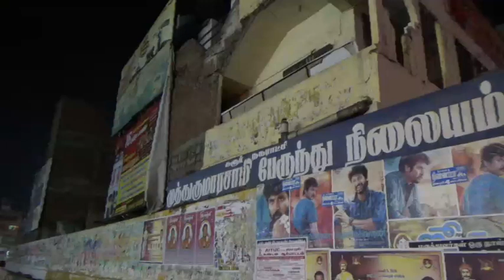State-run Workers Strike Started - Passengers Failing From Early Dawn - Karur Bus Station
Announced an indefinite strike of transport workers across Tamil Nadu state, scattered in various places have been engaged in the fight to stop the bus. Meanwhile, transport workers, the Government has approved to grant a wage increase of 2.44%. Once you are no longer willing to grant wage increases of 2.44% for 3 years, the Government said. 2.44% wage hike for employees by paying Rs .2,684 to Rs .11,521. In this case, the State does not accept the decision and stated that the unions. Have confirmed that they will continue the strike until their demands are met. Karur district of Tamil Nadu in the center, with buses to the town bus station downtown. Solitary private buses, as well as solitary owned and ran only. We iyakkappattanave private buses to a few places, except in places with tavittat passenger buses available, bus station orattileye falling asleep. State Transport Minister emarvijayapaskar group also based in the town of Karur, who suffered the scene without traffic vetanaiyalittatu facility. The AIADMK staggering without any infrastructure left intact, had questioned the passenger's journey.